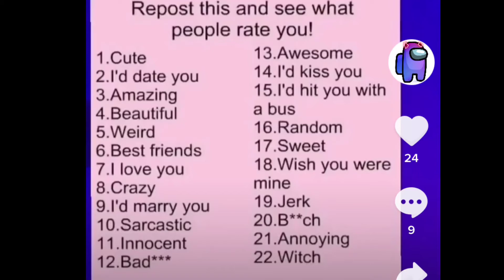What do you rate me? (I don’t want my channel to die)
Put the number ig
One of my best friends said “15 zoom zoom” lol